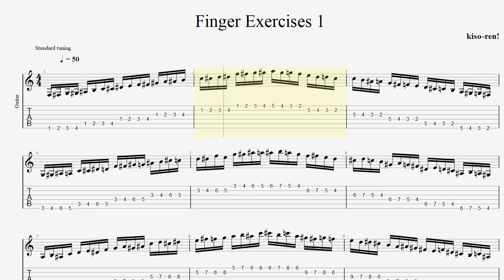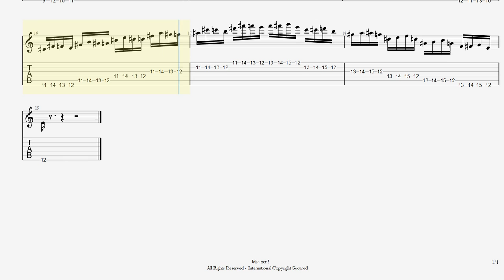【BPM50】Best Finger Exercises For Guitar 1 / 指を独立して動かす練習。人差し指からクロマチック・トレーニング【TAB】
【TAB】